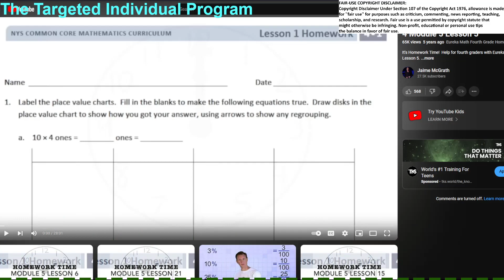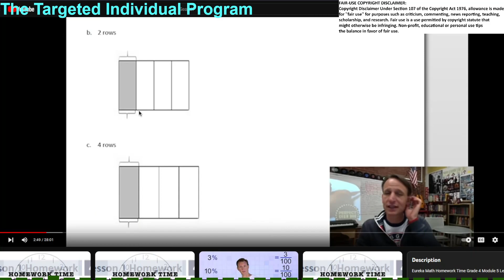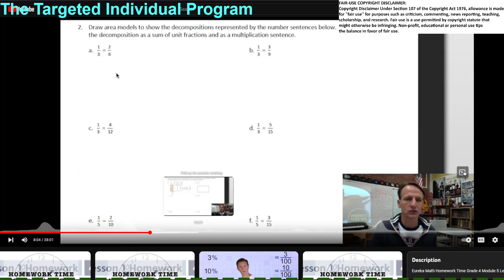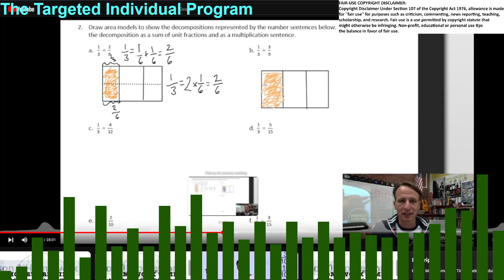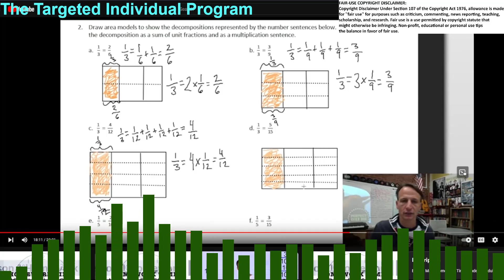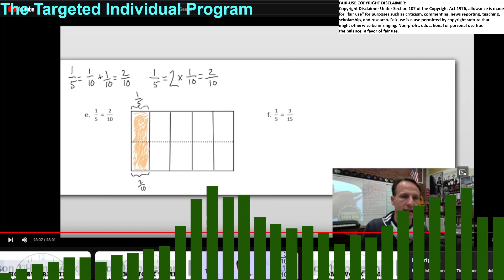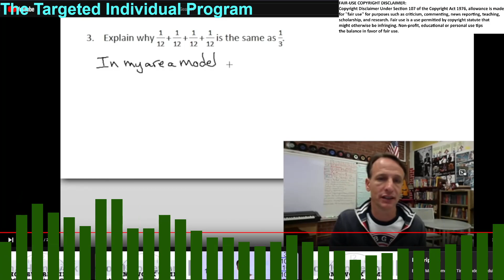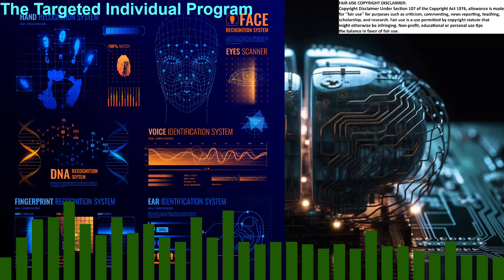Dark persuasion and Menticide how to spot a manipulator. The brainwashing of black children